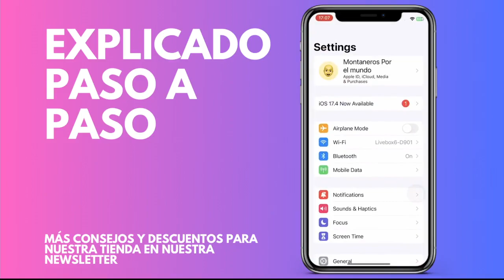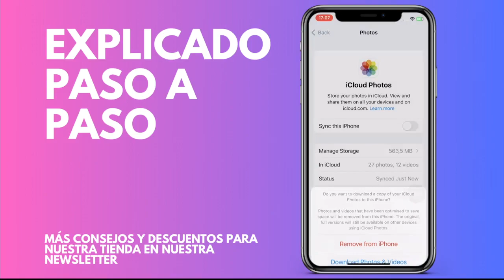Cómo subir fotos a iCloud